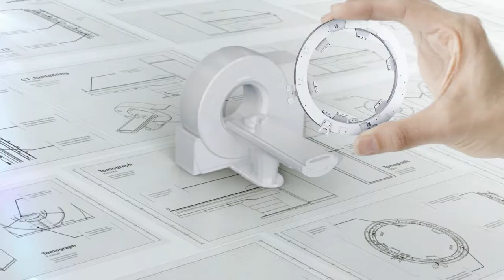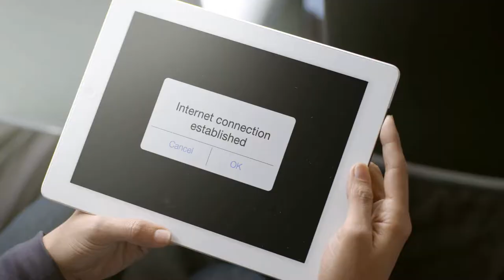Imagefilm & 3D- Animation für die Schleifring GmbH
Imagefilm für die Schleifring GmbH von Intervideo, Mainz.

Was ist ein Imagefilm? Was soll er bewirken? Ein Imagefilm ist die Visitenkarte eines Unternehmens. Durch das Medium Film in Verbindung mit 2D- und 3D-Animationen können Dinge und Prozesse dargestellt werden, die man ohne diese Mittel nicht sehen kann. Im Beispiel ist das der Schleifring, der nicht zu sehen ist, aber Unglaubliches leistet.